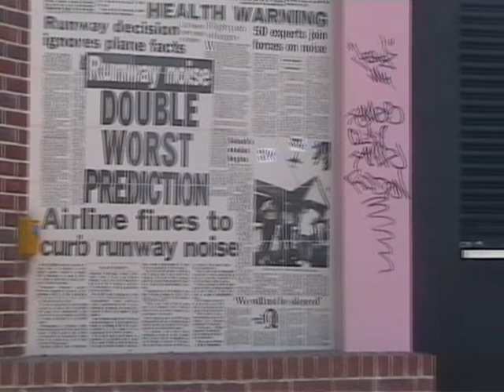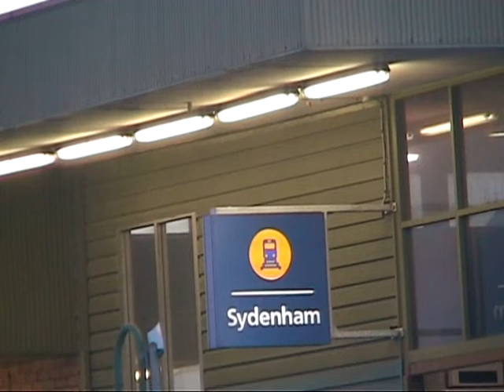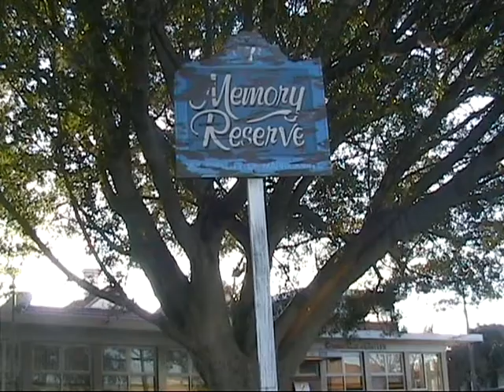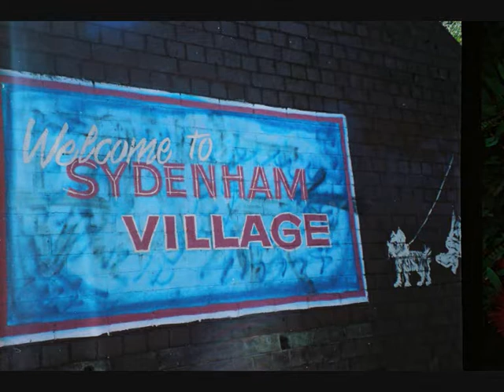Kass Finlay McAuliffe SYDENHAM GREEN.wmv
As the junction of four suburban bus routes, and a double goods rail link to Port Botany for transportation of consumer goods Sydenham is still mainly known as the suburb the NSW government purchased and turned into Sydenham Green to avoid restitution due to damage to hearing from airport noise, Kingsford Smith Airport being 2 kms away as the raven flies.